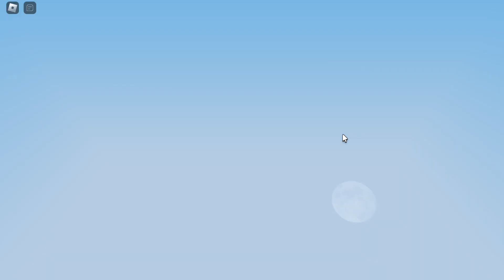SEASON 7 CAME OUT!!!!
season 7 came out and we're here to SLAY!